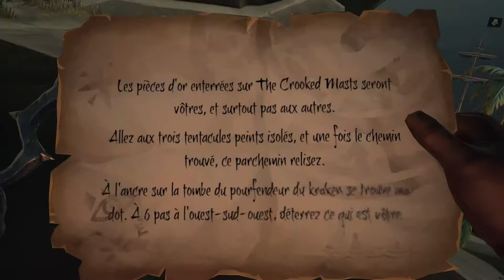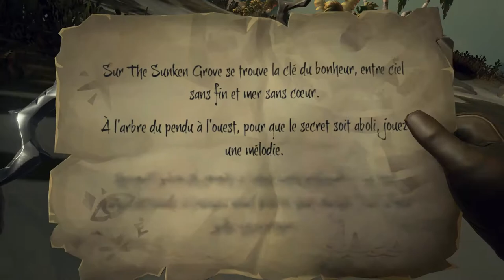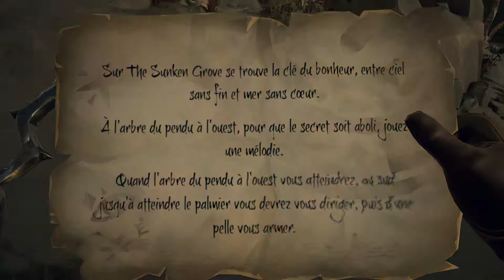Sea of Thieves#3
Dessoler pour les problèmes de kairo gaming j espéré que vous allez
 quand même aller sur sa chaîne pour le soutenir